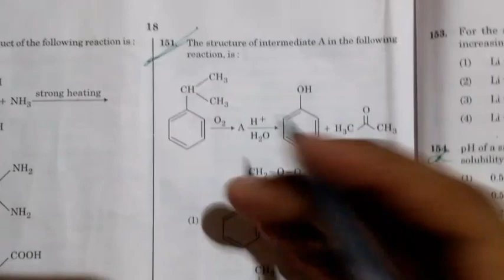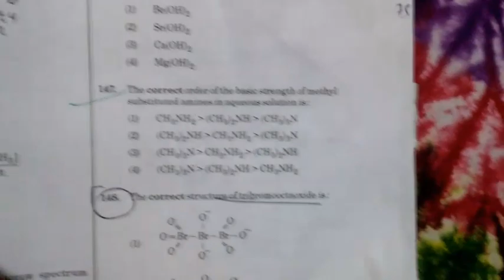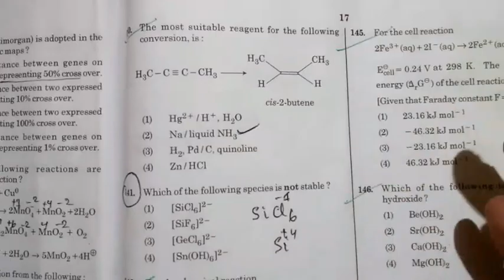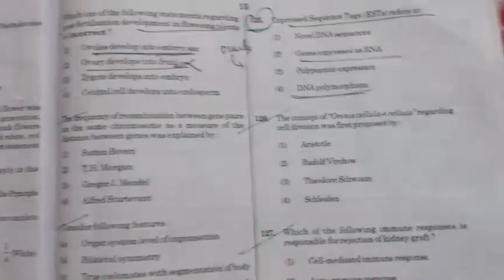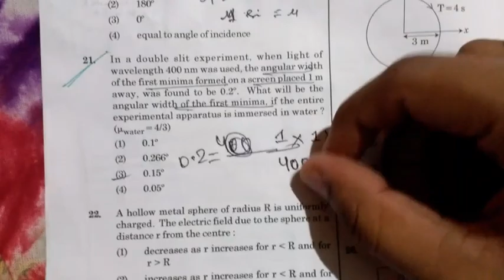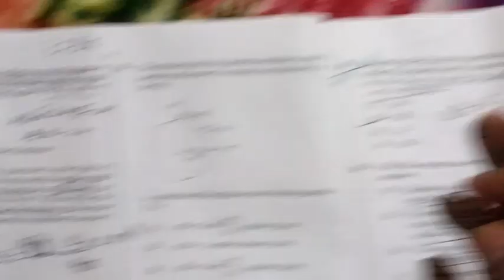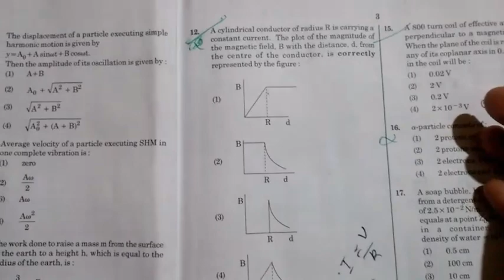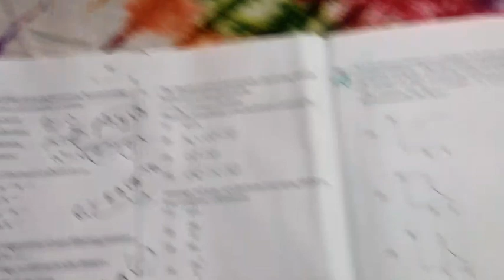NEET PAPER ANALYSIS || CUT-OFF || 75% OF questions is directly comes from our NOTES AND LACTURES.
Always try to fight with your failures.